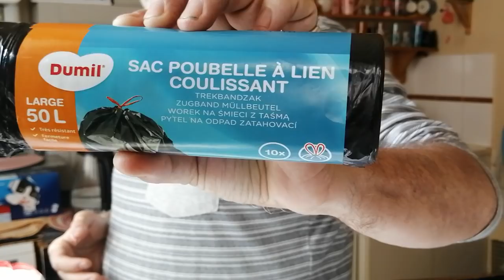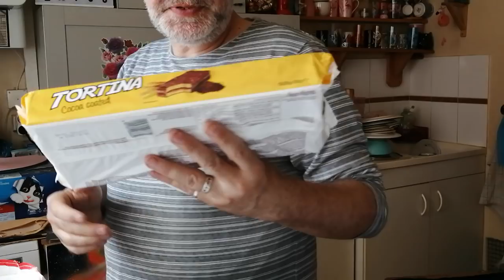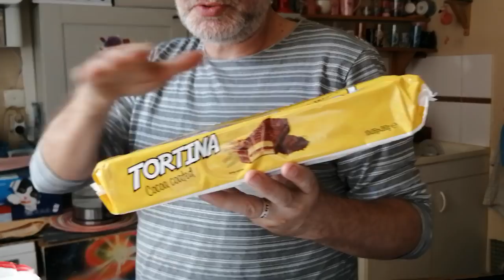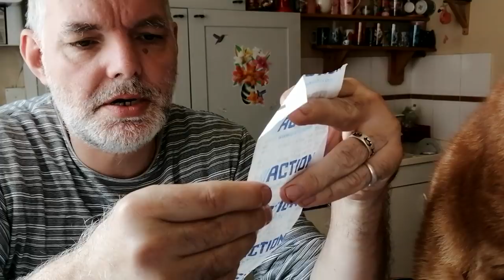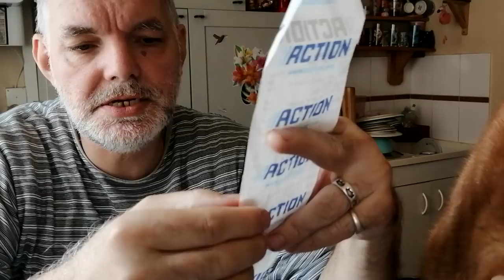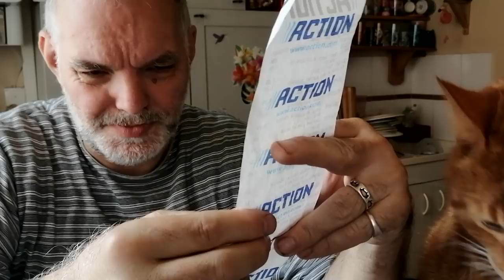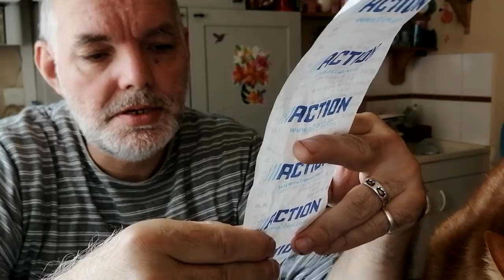🚔 alerte ⚠ action ⛺ réaction ‼️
Présentation:
            - Prénom: Guillaume.

            - Prénom: Cécile.

          📺 CHAÎNE SECONDAIRE 📺